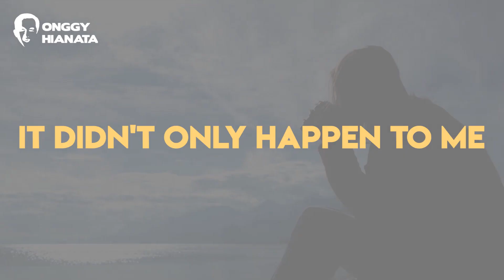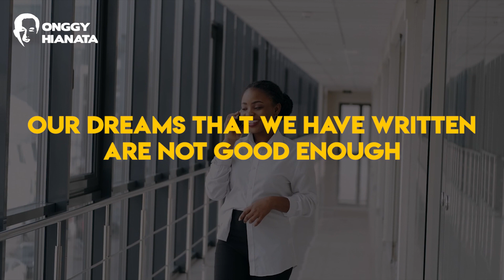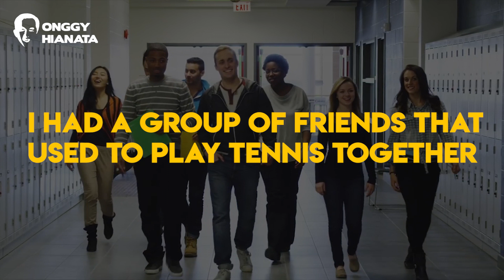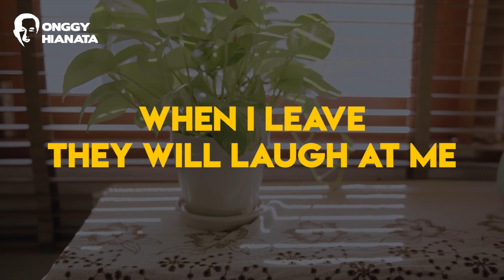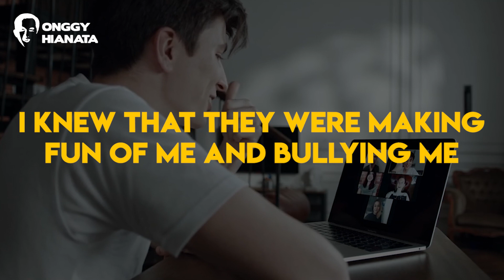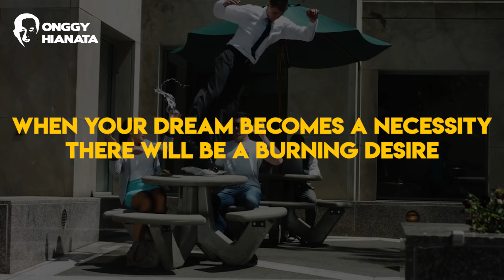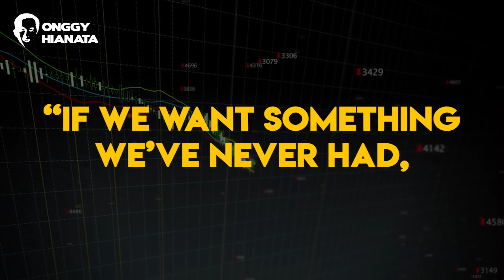DREAM ACHIEVER Part 2. By ONGGY HIANATA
Impian tidak cukup hanya ditulis, harus ada work on faith dimana kita percaya dengan iman bahwa mimpi itu akan tewujud. Dengan iman dan keyakinan kuat, kamu akan mampu keluar dari zona nyaman dan berani untuk meraih mimpi. Dan keluar dari zona nyaman bukanlah hal yang mudah, diperlukan mental baja dan adaptasi yang kuat. Apalagi saat menjumpai berbagai tantangan dalam wujud dream stealer.

Tapi dengan iman yang kuat, dream stealer tak akan menjadi penghalang bagi mimpi-mimpimu. Lantas bagaimana cara menghadapinya?

Ikuti channel ini, saya akan kupas satu per satu secara periodik.

Visualisasikan impianmu and make your dream come true.

Let's grow with Onggy.